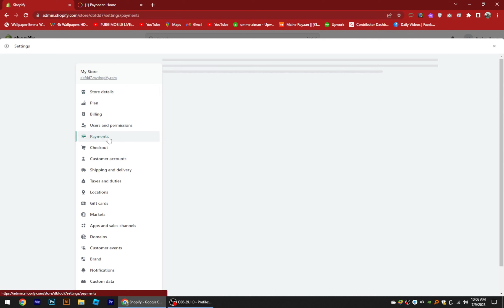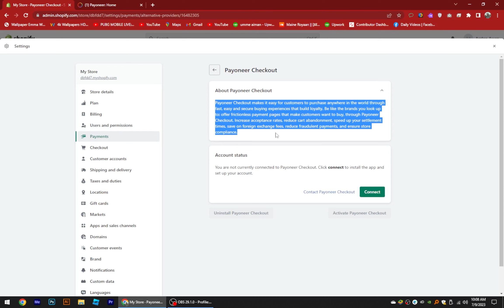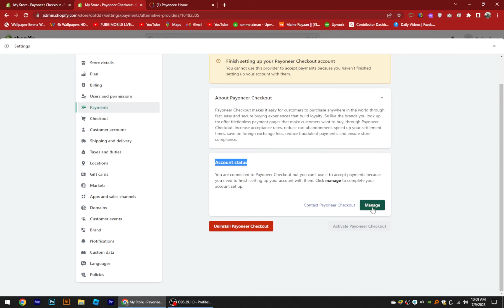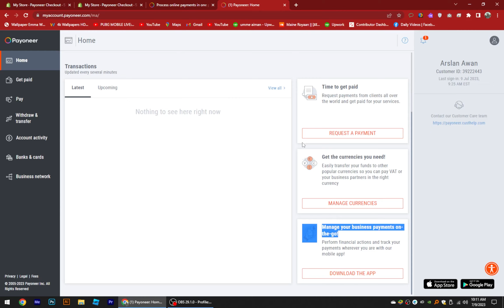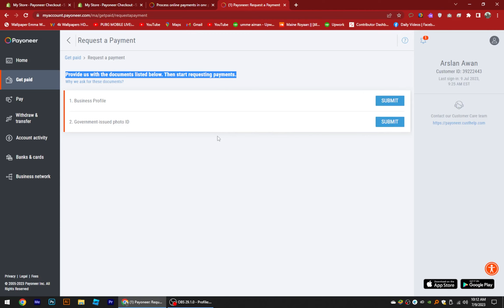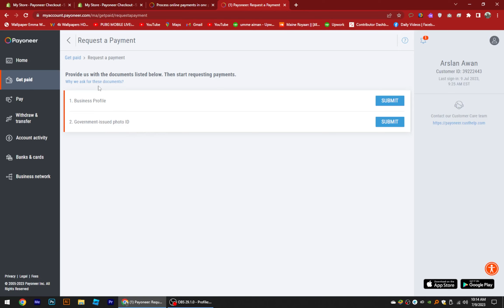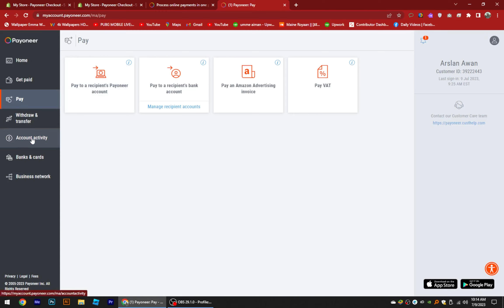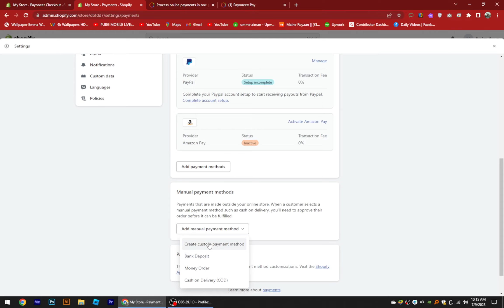How To Add Payoneer Payments To Shopify (Quick & Easy 2023)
In this tutorial, you will learn How To Add Payoneer Payments To Shopify Just Make Sure to watch the video till the end to get the most out of it.

Welcome to Web Answer!

This Channel’s Goal is to provide you with Fast and Easy Ways/Methods to Solve all of your problems regarding project management software, digital marketing, dropshipping, and e-commerce. ✅